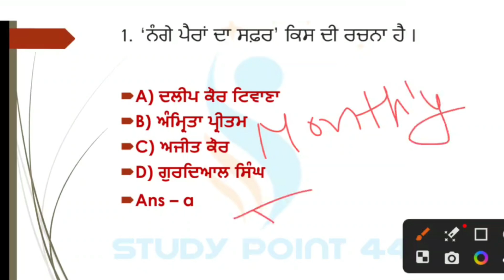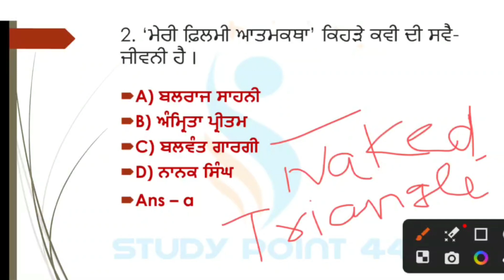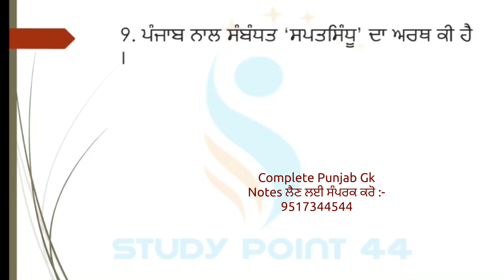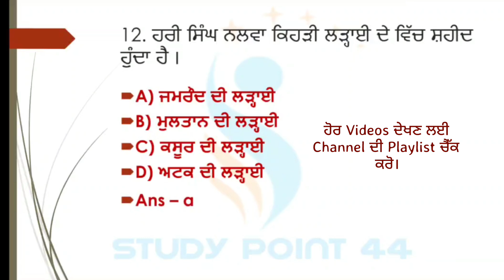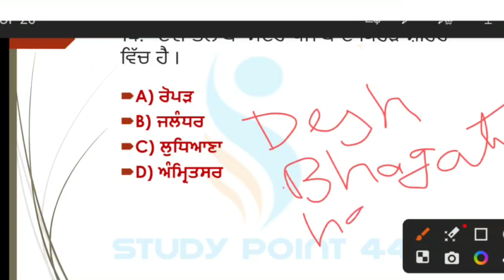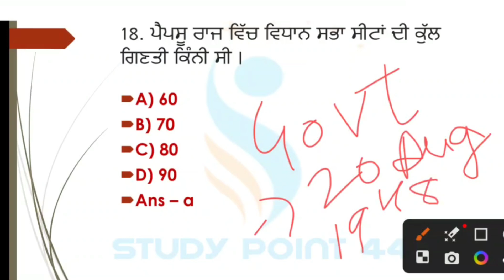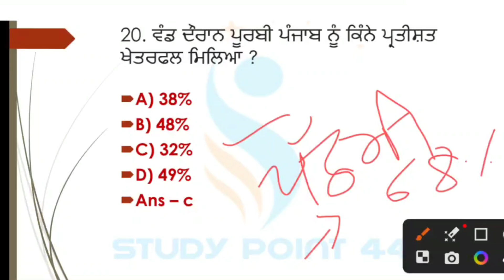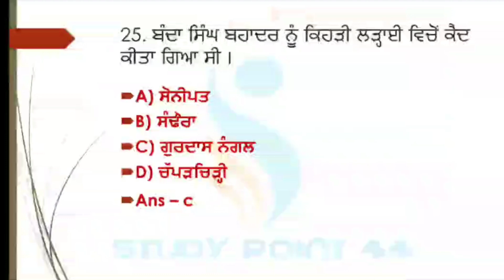Punjab Gk For Punjab Police Constable 2023 Day - 4 | Top Level MCQs Punjab Gk Questions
Punjab Gk For Punjab Police Bhrti 2023
Punjab Gk Questions for Punjab police exam

Punjab Gk For Fireman Exam
Punjab Gk Questions Fireman
Punjab Gk For Patwari exam 2023
Punjab Gk For Punjab Police
Punjab Gk For fireman exam 2023
Fireman Exam Punjab Gk Questions
Punjab Gk MCQs For Punjab Patwari
Punjab Gk MCQs For Fireman Exam
Punjab Gk Questions and answers
Punjab History For Fireman Exam
Fireman Punjab Gk Questions
Punjab Patwari Punjab Gk Questions
Punjab Patwari Punjab Gk MCQs